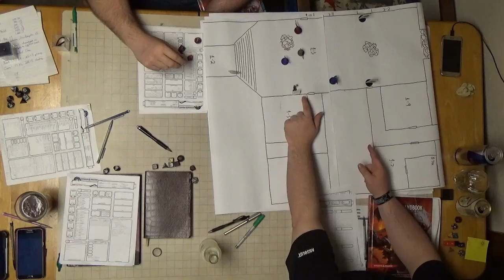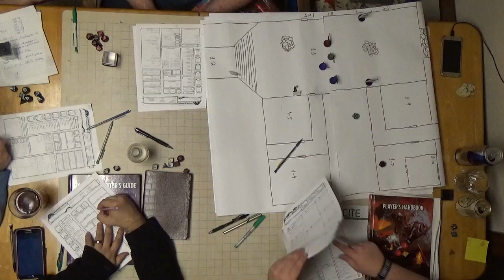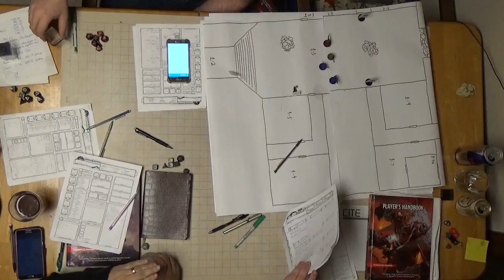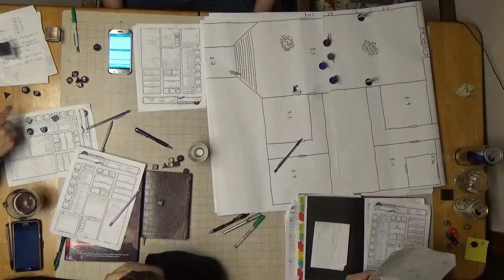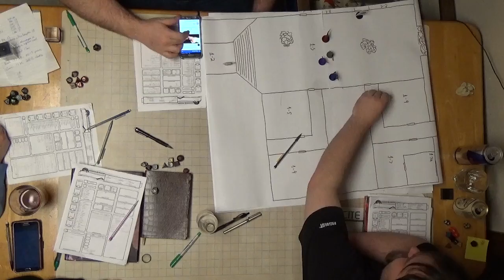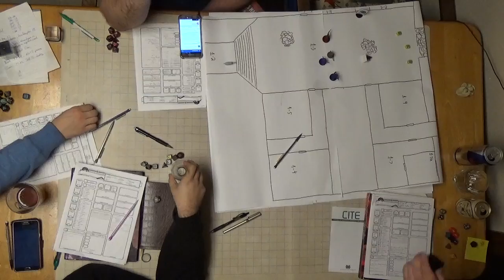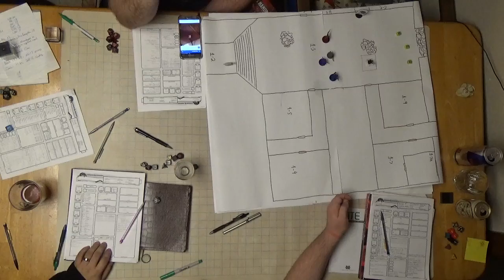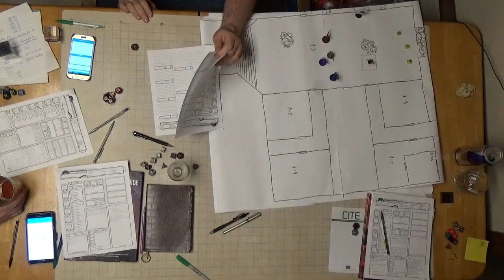C H A O S Session 16 Part 3 Rand Triggers the Trap